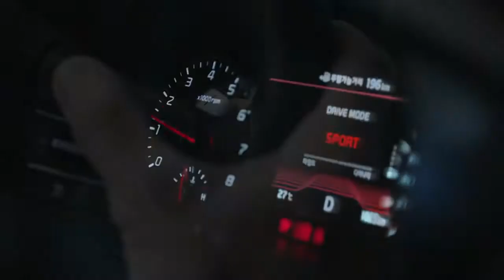썬팅명가] 넥스가드S200 기아스팅어 시공 [광주썬팅,광주썬팅잘하는집,광주수입차썬팅,광주네비게이션,광주블랙박스,광주유리막코팅,광주PPF,광주랩핑][울산썬팅][레이노썬팅]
광주썬팅,광주썬팅잘하는집,광주썬팅명가에서는 차량관련 썬팅
감사합니다.
넥스가드 공식 대리점
광주_농성점(썬팅명가)

봉암점 게시판 페이지에 궁금한사항 등록해주시면
[취급상품 / 시공문의]
1.넥스가드 프리미엄
2.
3.
4.
5.
6.
7.
8.
9.
10. 기타
[넥스가드 공식 대리점 SNS 정보]
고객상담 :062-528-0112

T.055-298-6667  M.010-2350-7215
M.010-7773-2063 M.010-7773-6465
월~금 09:30~17:30

▶ 공식 블로그 초대합니다.
▶ 공식 인스타 초대합니다.
▶ 공식 유튜브 초대합니다.
▶ 공식 트위터 초대합니다.

                      Let's CLICK !!!